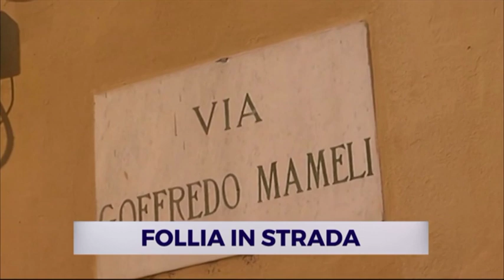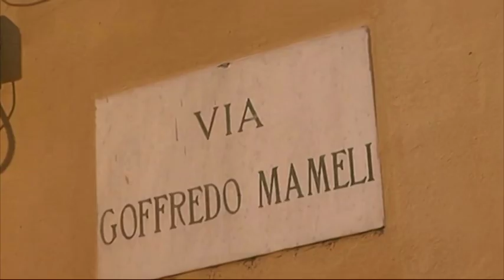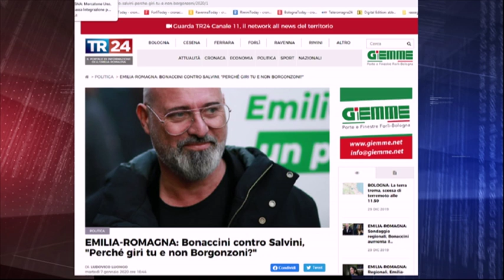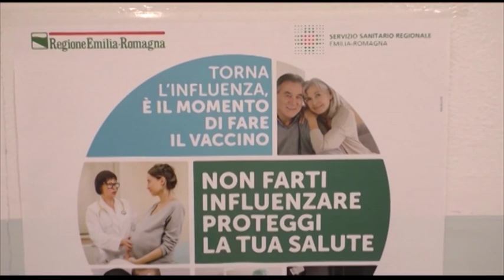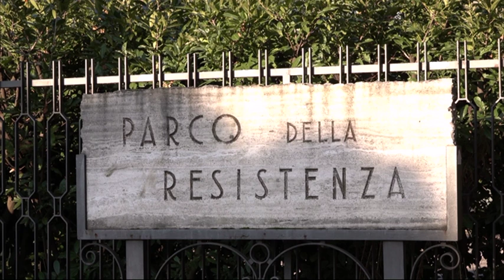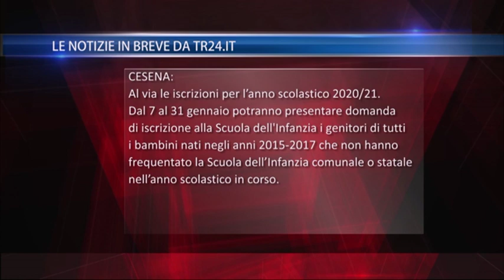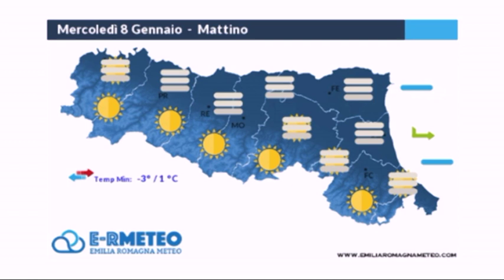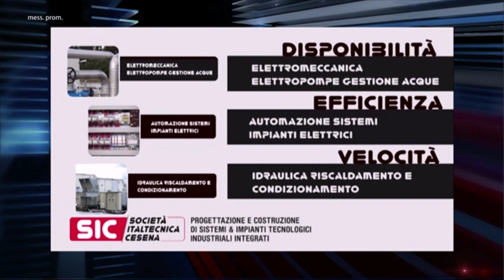TG SERA del 07/01/2020